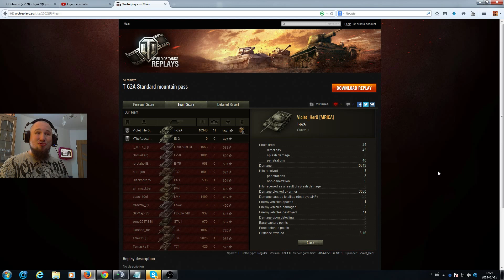Pokaż co potrafisz !!! #265 - T-62A - Violet_Her0